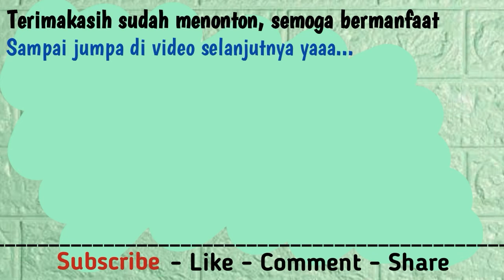PUNYA DAUN SINGKONG, DIMASAK INI AJA, AUTO NGABISIN NASI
Assalaamualaikum...
Pkbr temen2 semua?
Di video kali ini, aku mau bikin sayung daun singkong santan. menu sederhana, gampang dan cepat banget bikinnya dan rasanya enak dan coccok buat nemenin nasi anget. Gimana bikinnyaa, cek di video yaaaa temen2..

Terimakasih udah nonton yaaa temen2...
Aku tulis disini yaaa resep n bahannya

Bahan2
Daun singkong

Bumbu2
5 siung bawang merah
2 siung bawang putih
3 cabe kriting
2 cabe rawit
3 butir kemiri
lengkuas
2 lembar daun salam
garam
Kaldu ayam bubuk
santan